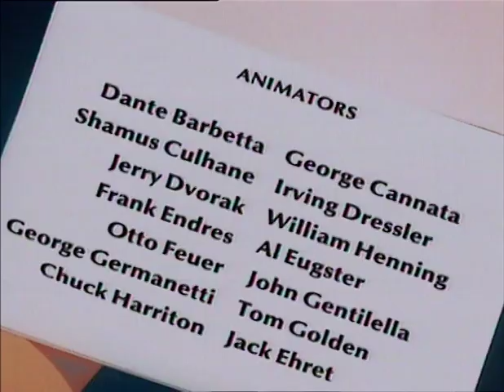Casper le gentil fantôme - "Le pauvre petit riche"